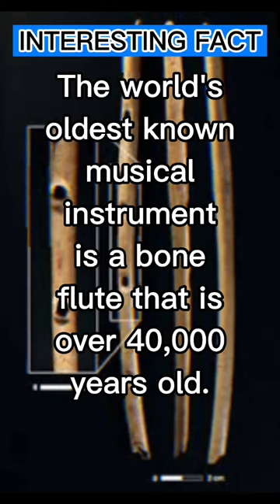Oldest Musical Instrument